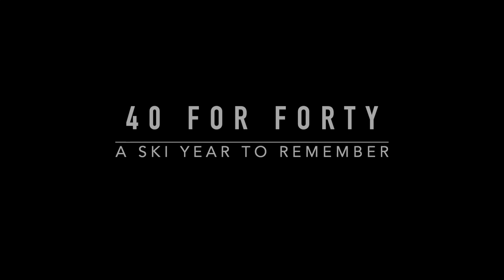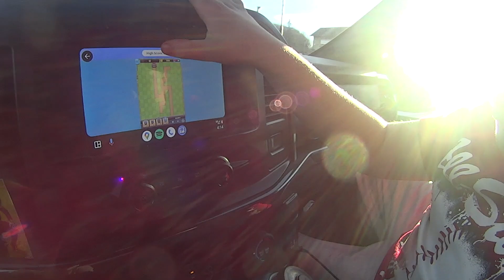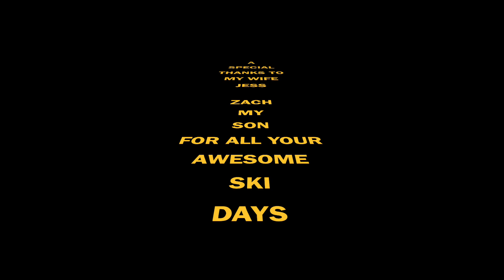40 4 40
I skied 40 times for my 40th birthday ski year. that's it. it was fun n hard at the same time. ride or die